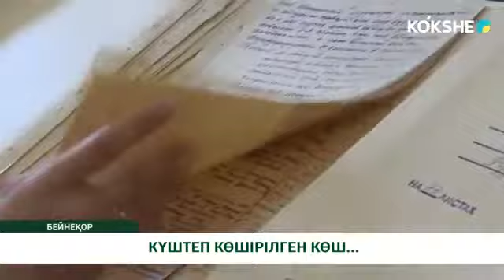КҮШТЕП КӨШІРІЛГЕН КӨШ...